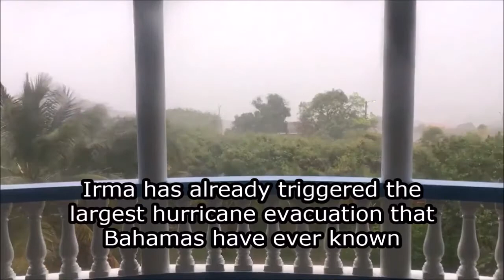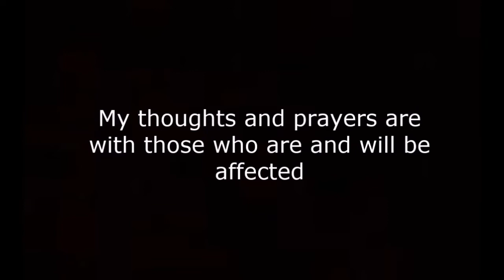Learn About the Newest Hurricane Soon to reach America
For definition, a category 5 hurricane is an event where catastrophic damage will occur: A high percentage of framed homes will be destroyed, with total roof failure and wall collapse. Fallen trees and power poles will isolate residential areas.Power outages will last for weeks to possibly months. Most of the area will be uninhabitable for weeks or months.

If you are in the area be safe.